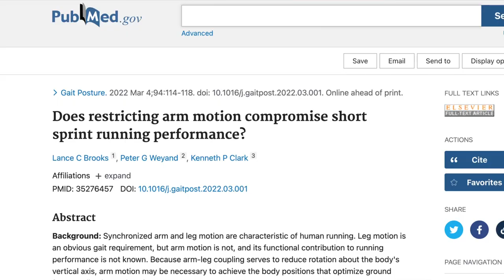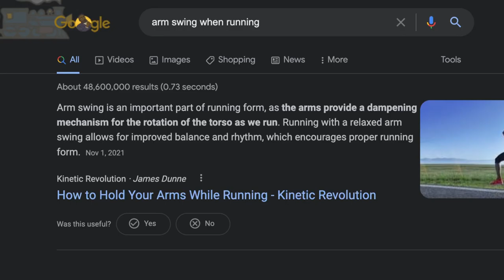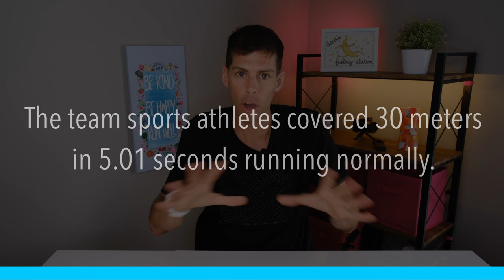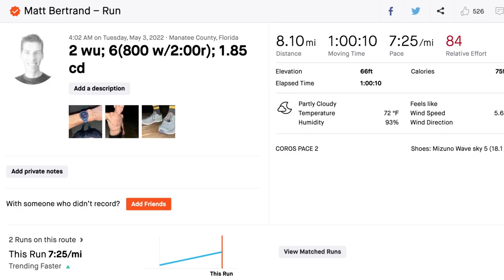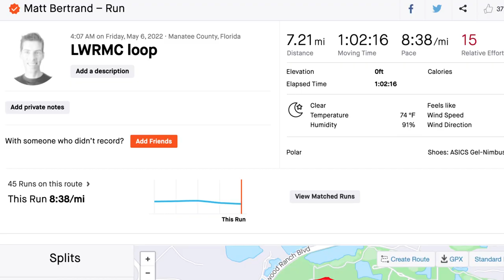IS IT WORTH CHANGING YOUR ARM SWING WHEN RUNNING? Plus the weekly running/training vlog #58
🌱Full length videos are posted at least twice a week on Monday and Friday. I talk about all things running: training tips, gear reviews, races, and the general life and training of a runner.

Most of my videos inside are shot on the Fujifilm X-S10. While out and about running, I use the Insta360 One X2, the Insta360 Go 2, and the GoPro HERO10.

Running:
💥💥Shoes:💥💥

💥💥Smart watch💥💥
Mobvoi TicWatch Pro 3 Ultra

💥💥Headphones💥💥
Apple AirPods Pro
Shokz OpenRun Pro